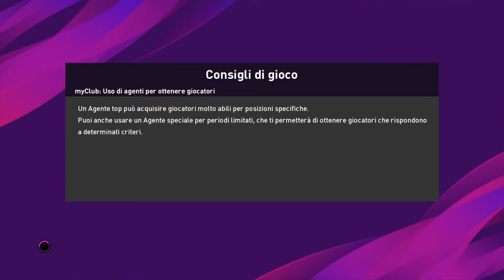eFootball PES 2020 CLASSIC MATCH : SANTOS-FLAMENGO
Pelé contro Zico